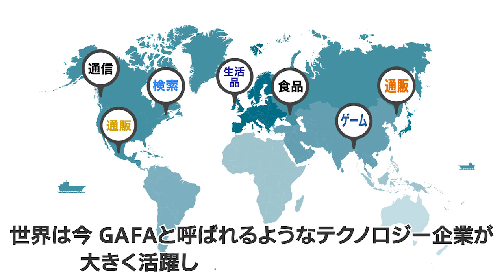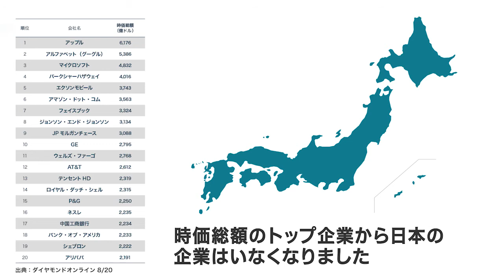【ラジオ日経】2021年7月28日放送分 馬渕磨理子の5分で教えて!ベンチャー社長 株式会社名店館木ノ内 謙（きのうち けん）さま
「吉崎誠二・坂本慎太郎の至高のポートフォリオ」～馬渕磨理子の5分で教えてベンチャー社長～

 ■今回のゲスト：株式会社名店館　木ノ内 謙様

■どんな会社？
同社が展開する「MEITEN-KAN」は、有名飲食店と飲食店舗オーナー(既存の飲食店)をマッチングさせることで、有名飲食店の味をより多くの人に届けるフードデリバリーサービスを展開しています。
厨房設備の整った既存飲食店が、一定の方法で「有名店」の料理を調理し「Uber Eats」などを通じて消費者にフードデリバリーを行います。既存の飲食店オーナーは、自身の厨房設備をいかして
有名店とコラボしたゴーストレストラン事業をスタートすることができ、一方で有名店は、ブランド力向上とPB商品の卸で収益をあげることができます。